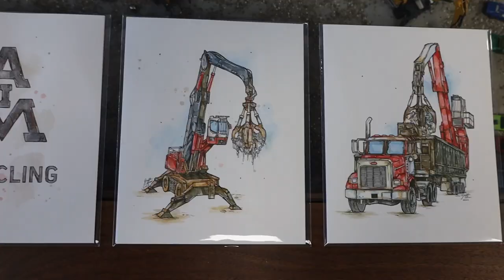AIM Recycling | Peter Black Locomotive Artwork Reveal 2023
We loved collaborating with Canadian artist Jon Shaw to create a timeless masterpiece in honour of American Iron & Metal (AIM)'s founder Peter Black, who humbly began his business on Notre-Dame Street East in Montreal back in 1936.

Next time you're in the Hamilton area, keep an eye out to see our one-of-a-kind Peter Black locomotive live and in action!